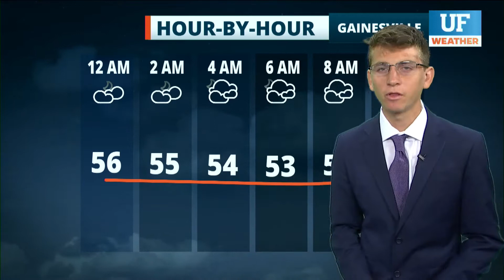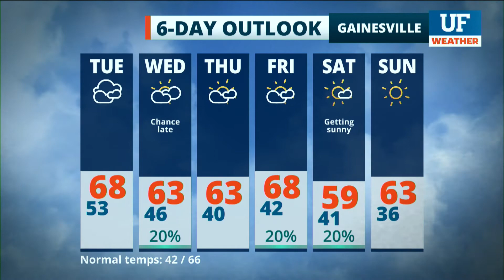Local forecast for Gainesville-Ocala - January 11, 2021 6 pm ET